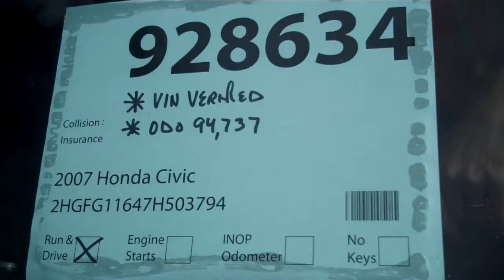928634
2007 Honda Civic LX